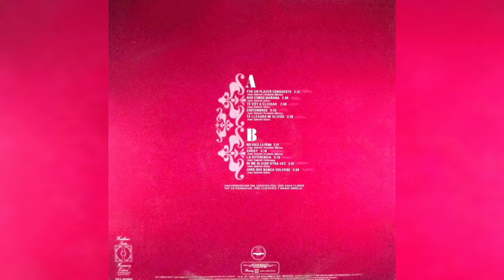💖Hermanas Huerta - Caray (Interpretan A Juan Gabriel) (1989)💖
Artista, Hermanas Huerta
Álbum, Interpretan a Juan Gabriel
1989, CBS COLUMBIA MEXICO INT. MEXICO / HARMONY

Compositor: Juan Gabriel

𝒜𝓉ℯ𝓃𝓉𝒶𝓂ℯ𝓃𝓉ℯ, 𝒵.𝒢.𝒫.